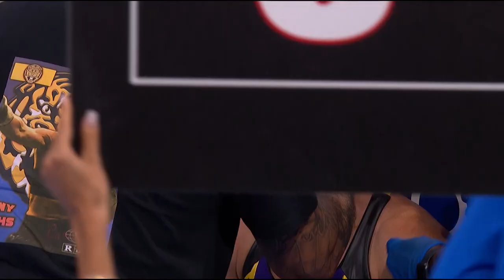Ginny Fuchs vs Indeya Rodriguez: Full Fight (Prograis-Zorrilla Undercard)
Capt'n Ginny Fuchs extends her unbeaten start to life as a professional beating Indeya Rodriguez in New Orleans on Saturday 17 June 2023.